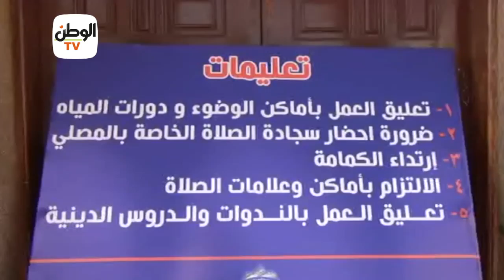للاستخدام مرة واحدة .. سجادة صلاة مجانية للمصلين في مسجد بالدقهلية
جريدة الوطن
جريدة يومية مستقلة